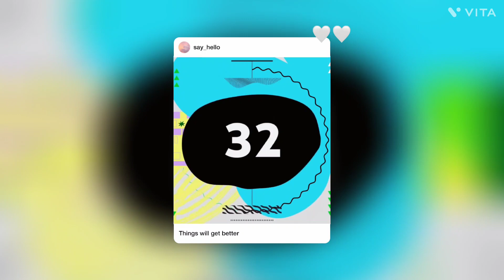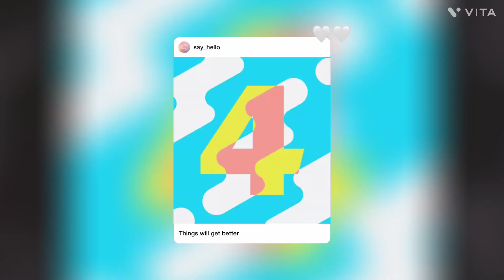Silent Partner - Space Walk (Premiere Countdown) (VITA) NEW 2021 INSTAGRAM 1 EFFECT